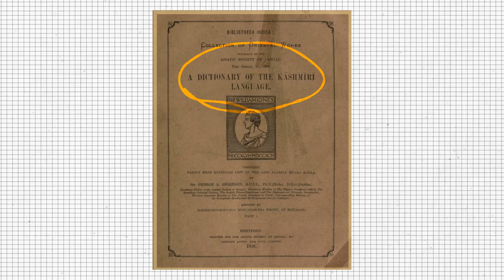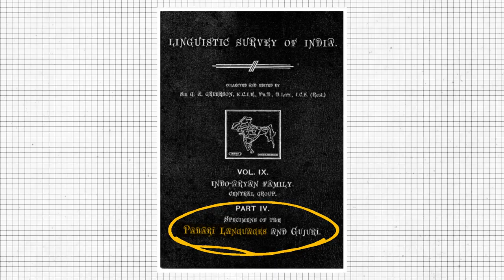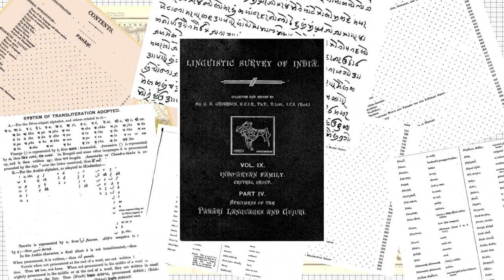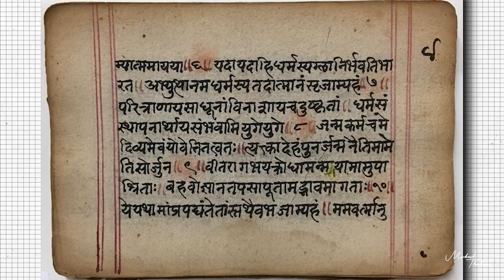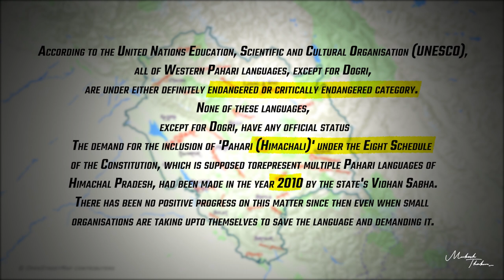A brief history of Pahari Languages || Explained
Western Pahari was classified as a language category by renowned linguist Sir George Abraham Grierson for languages spoken in what we refer to as the Western Pahari Belt, which includes parts of present day Himachal Pradesh & Jammu and Kashmir . The language has numerous dialects, which were written mostly in the Tankri script before the 19th century. The script originated from Sharada, and is regarded as one of South Asia’s oldest writing forms. However, in current times Devanagari, Nastaliq, Gurumukhi, Shahmukhi and Arabic alphabets are employed to write Western Pahari across the entire linguistic sphere

According to the United Nations Education, Scientific and Cultural Organisation (UNESCO), all of Western Pahari languages, except for Dogri, are under either definitely endangered or critically endangered category. None of these languages, except for Dogri, have any official status.

Source and Articles.